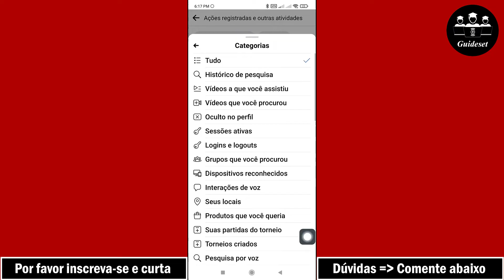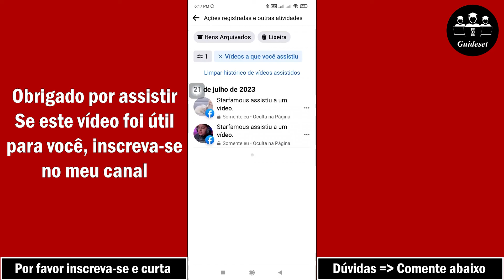Como Ver O Histórico De Vídeo No Facebook | Passo a Passo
Como ver o histórico de vídeo no Facebook
Neste vídeo, você aprenderá como ver o histórico de vídeo no Facebook passo a passo. ver o histórico de vídeo no Facebook é muito fácil e você pode fazer isso facilmente com este tutorial.